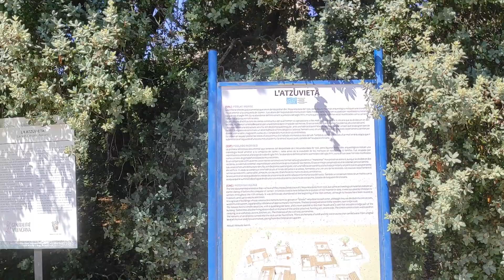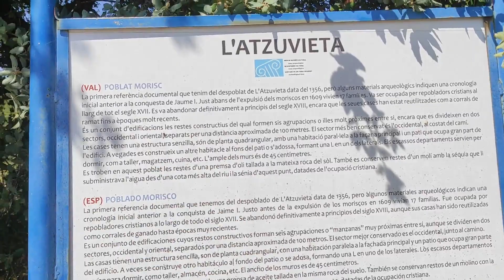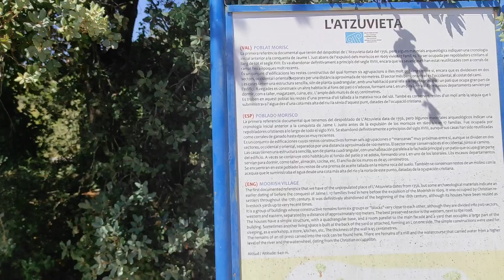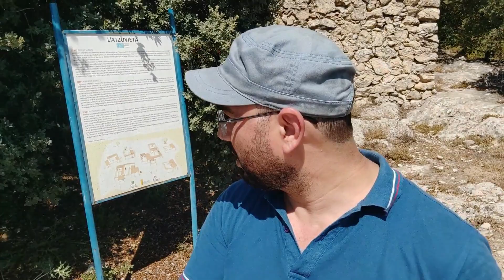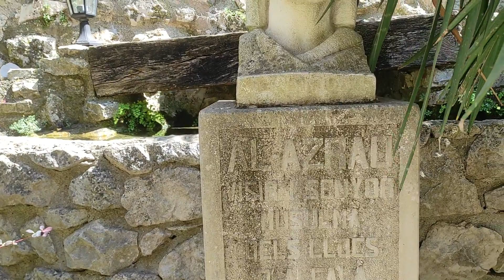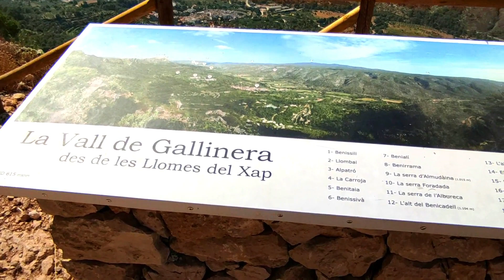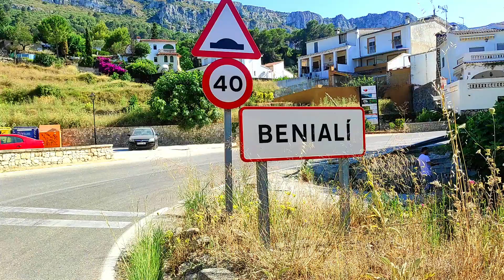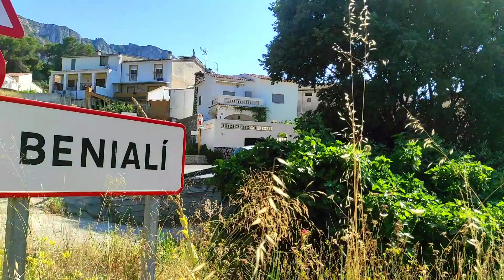رحلات أندلسية 18 l'atzuvieta قرية موريسكية لم يسكنها أحد منذ طرد المسلمين منها سنة 1609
قرية beniali بنِي عَلي بوادي القلعة val d'alcala شرق الأندلس .

كثيرة هي المواقع التي تركها الموريسكيون مهجورة بعد طردهم النهائي من الأندلس سنة 1609. فنجد مجموعة من الأماكن  بوادي القلعة أو val d´alcala كما يسمى بالاسبانية شرق الأندلس والذي يضم العديد من القرى التي ظلت خاوية على عروشها كقرية الأدزوفييتا l'atzuvieta وقرية بني علي beniali وبني شاكوس benixacos وبني رحمة benirrama وبني شيفا benissiva وبني آية beniaia وبني أصيلي benissiliوغيرها الكثير من القرى التي ظلت شاهدة على تاريخ المسلمين هناك رغم الطرد والتهجير ومحاولة طمس المعالم والهوية بهذه المنطقة المهمة من تاريخ الأندلس,وقد قمت برحلة لهذه المنطقة وصورت مجموعة من الأماكن والمواقع لتوضيح الصورة وإيصال المعلومة المغيبة عن كثير من عشاق الأندلس أو من هم أصولهم أندلسية وعاش أجدادهم بهذه المناطق ,وكذلك رغبة مني بأن تصل هذه المعلومات إلى أكبر قدر من المهتمين والباحثين لإلقاء الضوء عليها والتنقيب في خفاياها .
الفيديو من تصوير وتعليق وتوضيب زكرياء الصالح لفائدة قناة الموسوعة الأندلسية
المرجو التفاعل مع الفيديو والدعم والاشتراك في القناة فذلك يحفزنا على البحث ونشر المزيد إن شاء الله مع أجمل التحايا.